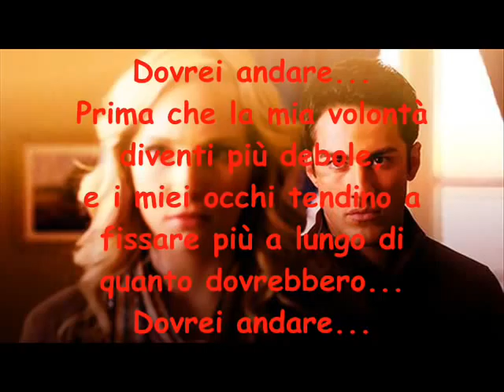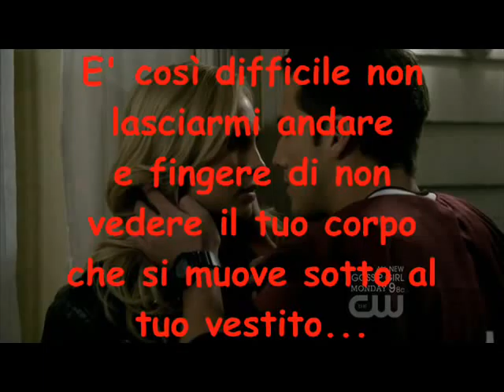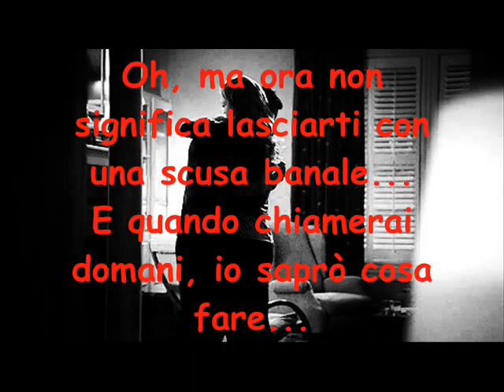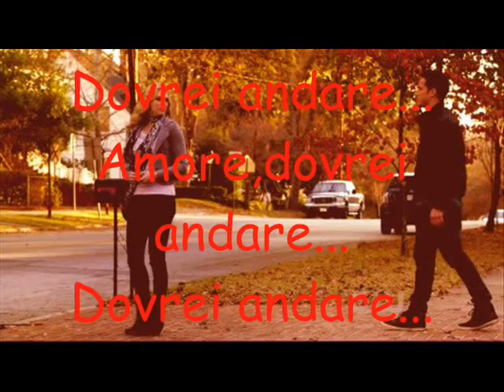Caroline & Tyler Levi Kreis: I Should Go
Il mio secondo video è sempre dedicato alla mia coppia preferita di THE VAMPIRE DIARIES questa volta però la protagonista è il testo di questa canzone della seconda serie tradotta in italiano...La prima volta che l'ho letta mi ha fatto pensare ai Forwood e quindi ecco il video realizzato..=)